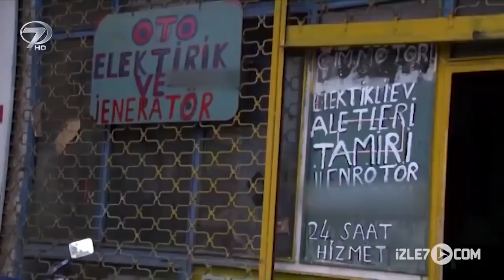Simit Parası | Kalp Gözü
Esma bir süredir rahatsızdır ve çalışamıyordur. Bu zor günlerinde evin geçimini sağlamak 10 yaşında ki oğlu, Barış’ın görevidir. Simit satarak para kazanan Barış’ın yolu bir gün Bedri ile kesişir. Bedri, Barış’a yardım ederek bütün simitlerini satın alır. Bedri’nin bu iyiliğini karısı Zeliha bir türlü kabullenemez. Cebinde ki son parasını yardım amacıyla vermesini sorumsuzluk ve aptallık olarak kabul eder, Zeliha.

Bedri’yle tartışır Zeliha. Bedri her ne derse desin Zeliha’yı yumuşatmak mümkün olmaz. Zeliha’ya göre Bedri’nin yaptığı kesinlikle yanlıştır. Ancak Zeliha’yı bekleyen öyle bir gün vardır ki, işte o zaman Bedri’nin yaptığı iyilikle nasıl bir belayı def ettiğini anlayacaktır Zeliha.

Yönetmen: Betül Durmuş Sevim Senarist: Cavidan Balcı Oyuncular: Tayfun Sav-- Ece Edibe Baykal- Tunahan Haliloğlu- Zeynep Çelik- Tahsin Yıldırım- Derya Şen- Aysun Beril Tokatlı